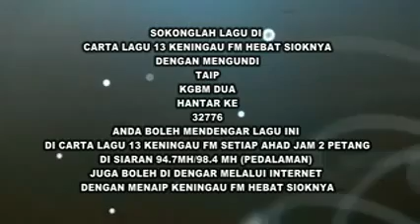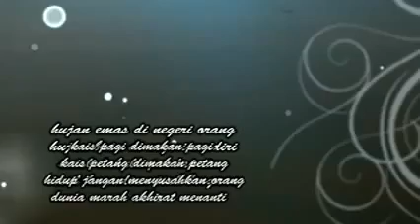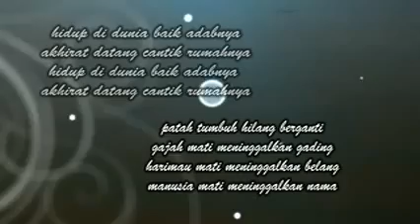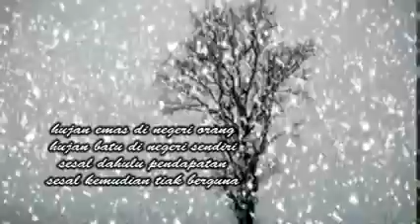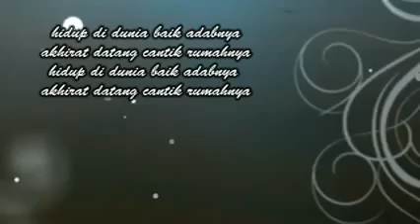JOGET DUA KERAT-JIMMY SANTAIM ( OFFICIAL MUZIK VIDEO LIRIK)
Lirik: jimmy santaim